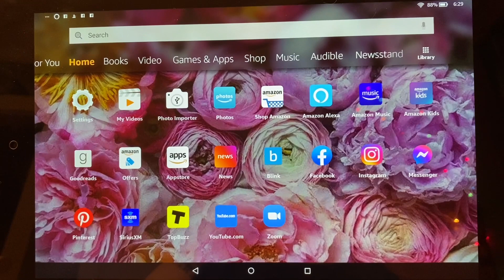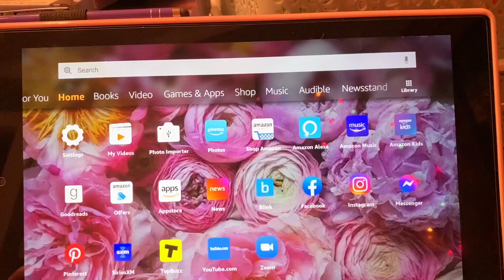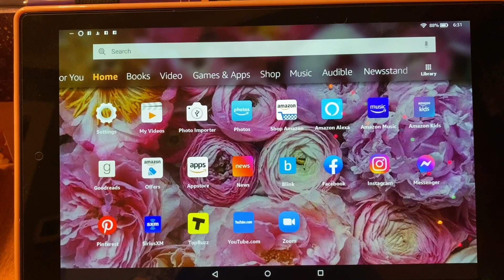12 Days of Christmask Collab with Laurie Latimer Day 6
Laurie Latimer

Christmas Card Swap

Alli’s Magical Insights

Friend Mail:
Mary Flanagan